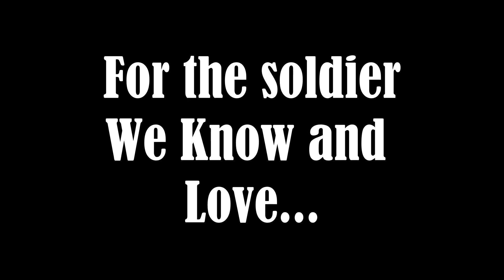Memorial Video For Spc.Jackson D. Johnson...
thanks for the memories my friend you were one of a kind and i will never forget you. you were there for my wife when i was gone on active duty and i served right beside you and i could always count on you fly high battle buddy ill be your feet on the ground and your my eyes in the sky.